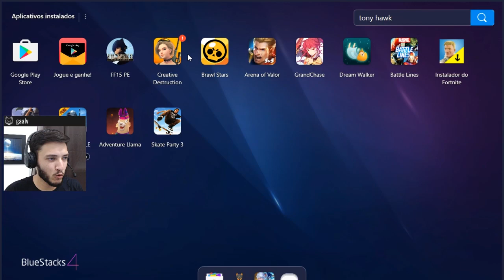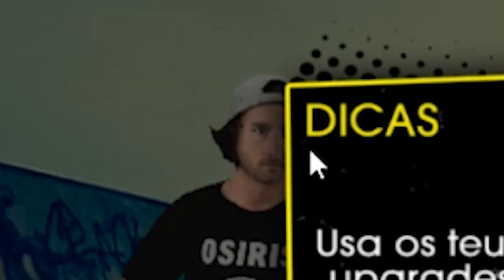ESSE TONY HAWK DE CELULAR ME FEZ VOLTAR NA INFÂNCIA!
Época boa de Tony Hawk's Pro Skater